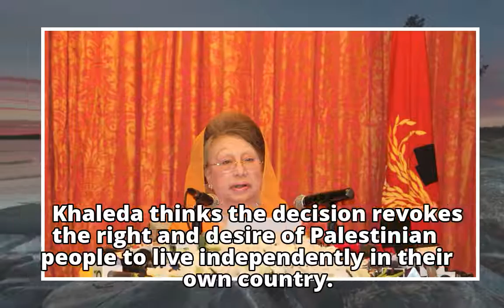Khaleda urges Trump to review his decision on Jerusalem